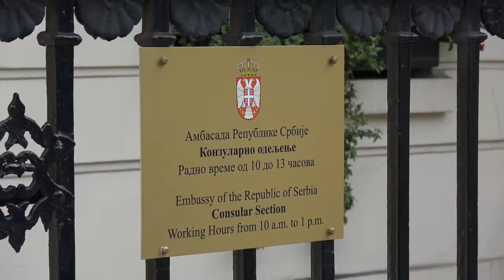Fashion Shoot with Top Model Eva Navoloska in London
You can discover more about Eva Navoloska and her other fantasy style photoshoots, PLEASE

Highlights of top model Eva Navoloska London fashion modeling and highlights of behind the scenes commercial photoshoot with Bryan Davon Wyatt.

CREDITS
VIDEO CREDIT ▶ Bryan Davon Wyatt
Music ▶ Outside Pool Party by loveshadow
Noncommercial  (3.0) license.

SUGGESTED VIDEOS

Our channel has many similar videos about the model behind the scenes fashion photoshoot, fashion photoshoots, and outdoor photoshoot with exotic locations. Please check them out:

➥Beverly Hills Mansion luxury shoot with top model Eva Navoloska in Los Angeles CA Behind the Scenes